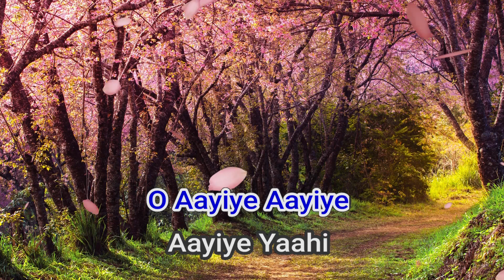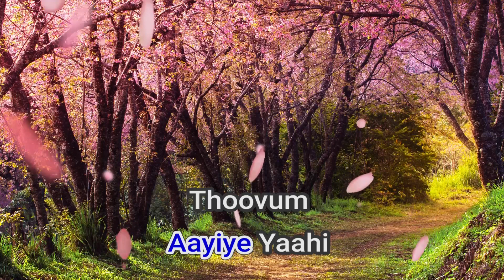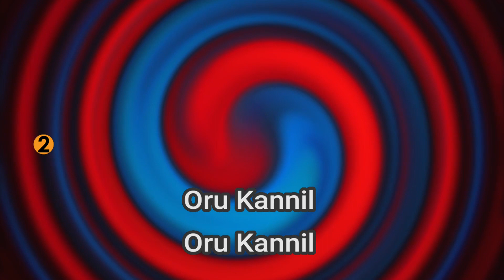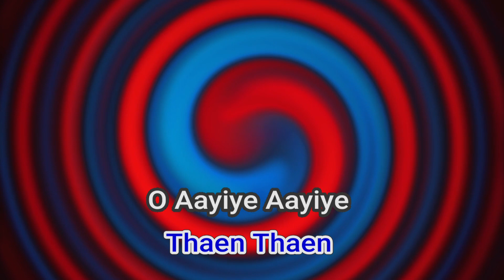53077 O Aayiye Aayiye Chinmayi, Hariharan